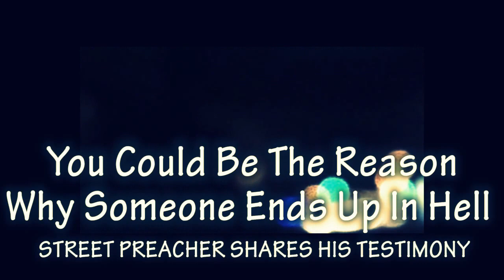You Could Be The Reason Why Someone Goes To Hell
Street Preacher shares his testimony.